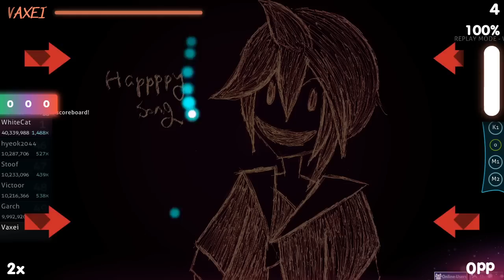[9.46⭐] Vaxei | SOOOO - Happppy song [i am a blessing to the world.] 96.73% {#2 16❌} - osu!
👇 Open the description for more information 👇
| Combo: 1371/2870x
| Mods:
| Player info |
| Rank: #2 (#1)
| PP: 17031pp
| Playcount: 138196
| Total played: 1730 h. 09 min. 15 sec.
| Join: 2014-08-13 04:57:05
| Questions for "Vaxei"
| What skin do you use?
🔔 Vk Score notificator:
✒️ osu reddit:

🔥 New maps (All modes): Loved, Ranked, Qualified